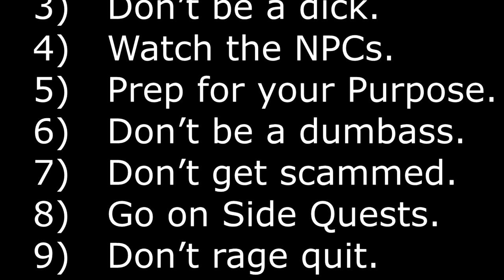10 Commandments of the Simulation Scriptures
The 10 Commandments
1) WAGMI
2) Preach WW3Jesus.
3) Don’t be a dick.
4) Watch the NPCs.
5) Prep for your Purpose.
6) Don’t be a dumbass.
7) Don’t get scammed.
8) Go on Side Quests.
9) Don’t rage quit.
10) Live a little.

AI created this video for YOU.